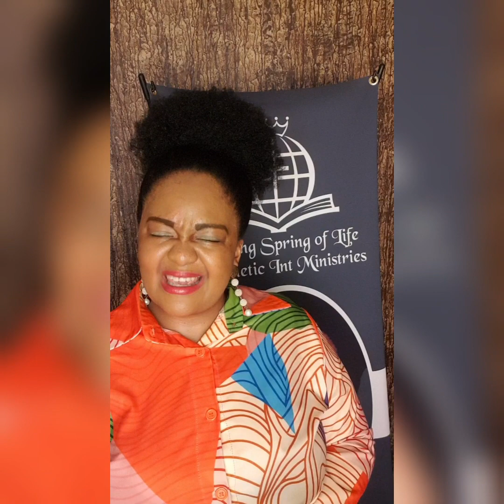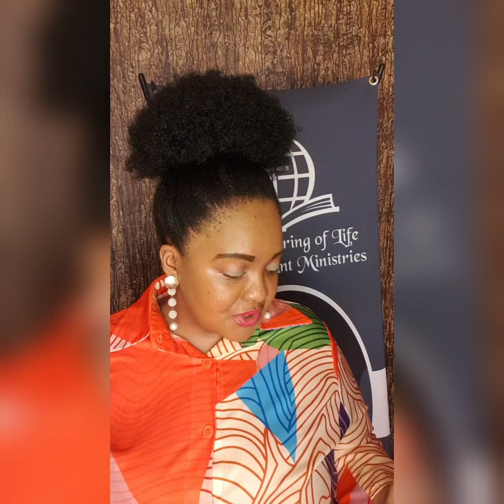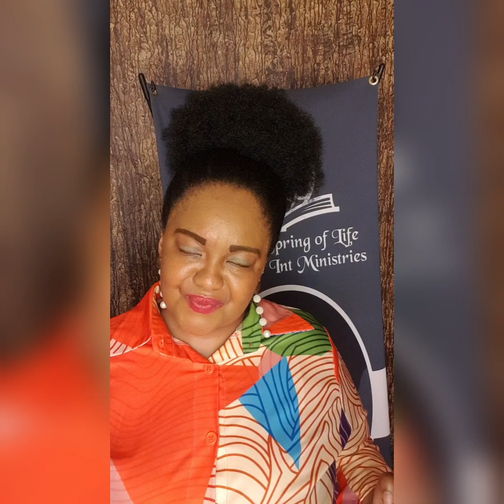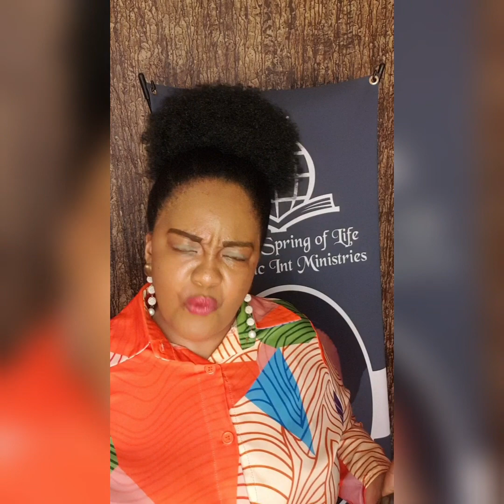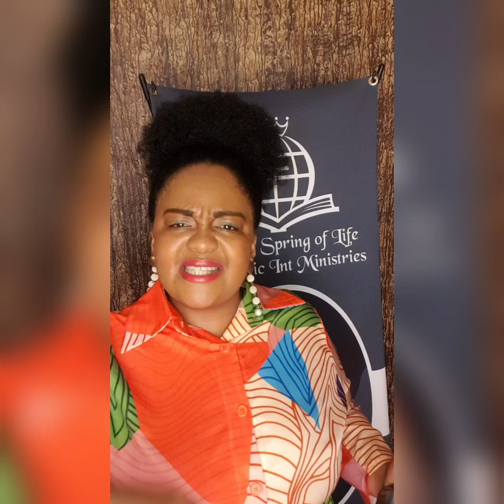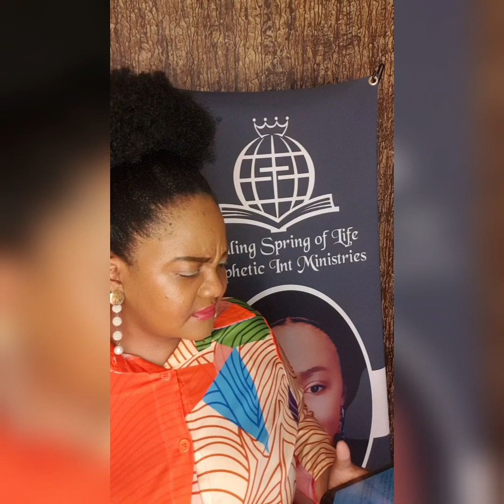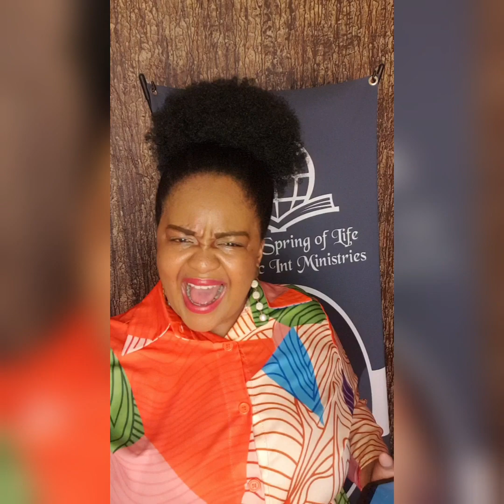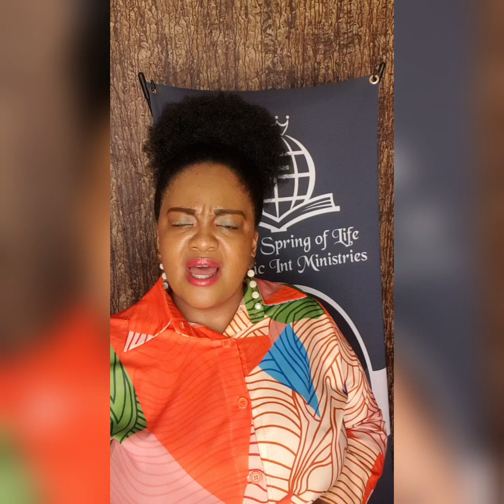Prophetic word : Favour will cause you to stand out & this favour will locate you where you are !